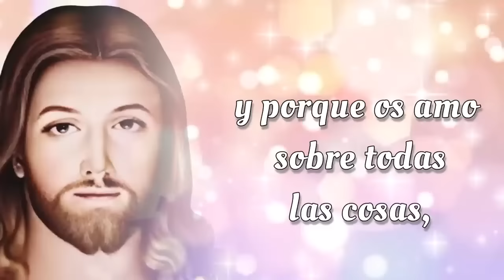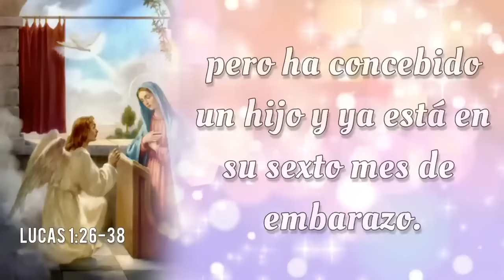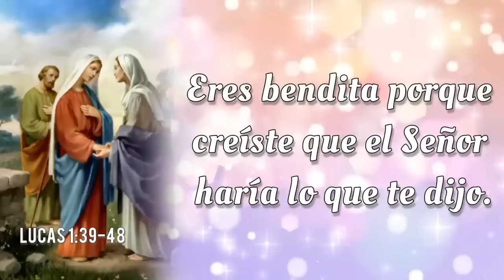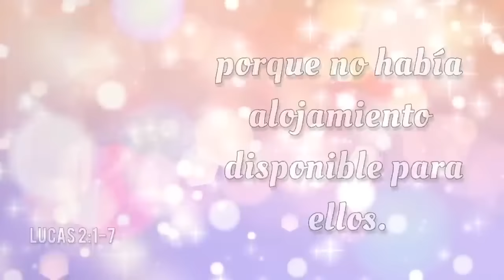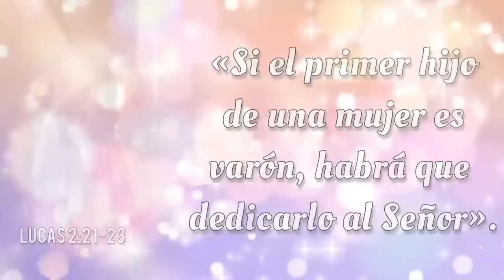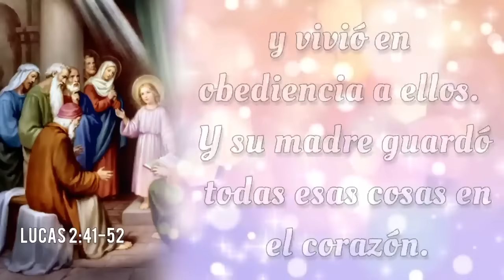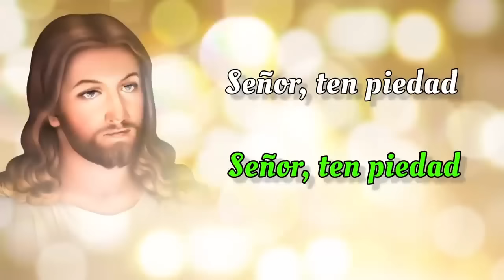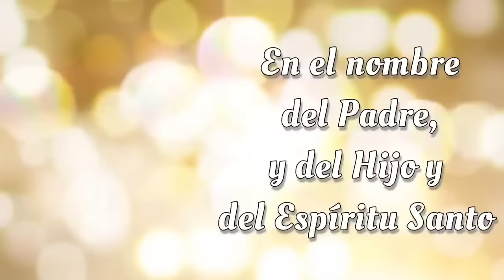SANTO ROSARIO CORTO 🌟 Lunes 21 de Octubre 2024 🌟 Misterios Gozoso 🌟 Rosario de Hoy 🌹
SANTO ROSARIO CORTO 🌟 Lunes 21 de Octubre 2024 🌟 Misterios Gozosos 🌟 Rosario de Hoy🌹

Bienvenidos al SANTO ROSARIO del Lunes 21 de Octubre 2024. En el Rosario de Hoy vamos a meditar los Misterios Gozosos y rezar el Rosario a la Virgen María 🙏✨

00:00 - Introducción  📿🌟
00:46 - Acto de Contrición 🙏
01:23 - Credo de los Apóstoles 🙏
02:28 - Primer Misterio 👼 La anunciación del Ángel Gabriel a María.
06:44 - Segundo Misterio 🤰 La Visitación de Nuestra Señora a su prima Isabel.
11:01 - Tercer Misterio 👶 El Nacimiento de Nuestro Señor.
15:16 - Cuarto Misterio 🏛️ La presentación de Nuestro Señor en el Templo.
19:32 - Quinto Misterio ✝️ El Niño Jesús perdido y hallado en el Templo.
23:48 - Salve Regina
24:31 - Conclusión 📿